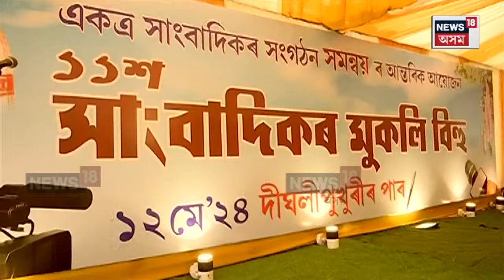Journalist Bihu Guwahati : গুৱাহাটীৰ দীঘলীপুখুৰীত সাংবাদিক সকলে আয়োজন কৰিছে মুকলি বিহু | N18V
Journalist Bihu Guwahati | গুৱাহাটীৰ দীঘলীপুখুৰীত সাংবাদিক সকলে আয়োজন কৰিছে মুকলি বিহু। দীঘলীপুখুৰীৰ পাৰত আয়োজন কৰা এই মুকলি বিহুত ভাগ লৈছে সাংবাদিকসকলে। বৰ্ণাঢ্য কাৰ্যসূচীৰে আয়োজন কৰা হৈছে এই মুকলি বিহু।